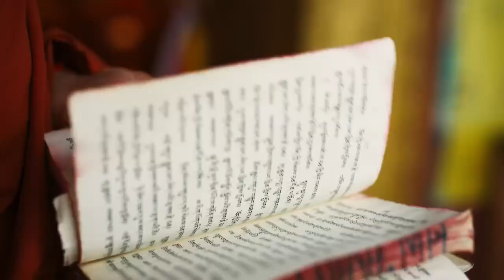Bhutan’s Hidden Treasures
The unveil of  more of Bhutan’s hidden treasures, blending adventure, wellness, and culture in ways you've never seen before.

Get ready to explore Bhutan's untouched corners and immerse yourself in a journey that celebrates the magic of travel.

Visit and experience the Bhutan’s beauty, spirit, and excitement like never before!

Created by Adam Slama and produced by Studio Khonsu, Department of Tourism, Bhutan